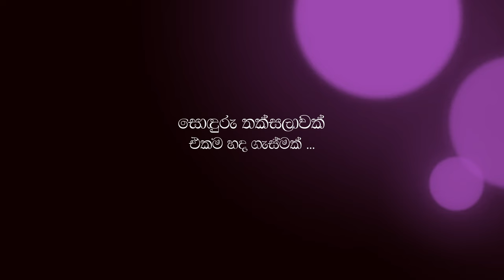Air Chief Marshal Oliver Ranasinghe - Dhampal Udanaya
ධර්මපාලය පිළිබඳ අසිරිමත් මතකයන් අප වෙත සදා වසන්තය රැුගෙන එයි. අතීත සොඳුරු මතකයන් ඇසෙන්නේ අප නැවත එ දවස් කරා ගෙන යමිනි. මේ එම අතීත මතකයන්ගේ පළමු දිගහැරුමයි... අපගේ ගුවන් හමුදාපති එයාර් චීෆ් මාර්ෂල් ඔලිවර් රණසිංහ මහතාගේ මතකයේ අපූර්ව මොහොතක්...